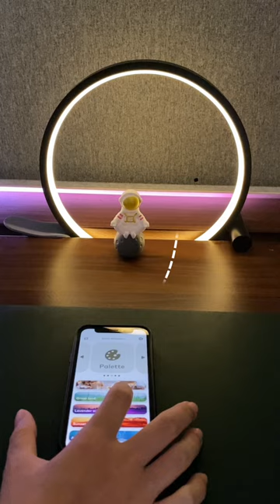Explore the Magic: Desk Toy Display and Light Customization with beflo Tenon! 🎈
and transform your home workspace into a magical realm of fun and creativity with beflo Tenon desk toy display and light customization! 🌟 Discover the secrets of curating a whimsical collection and creating the perfect ambiance with the help of beflo Tenon. ✨ Ignite your creativity, boost productivity, and make your office the envy of all. 🏆 Join us on this enchanting journey and unlock the magic of desk toy display and light customization for your workspace!